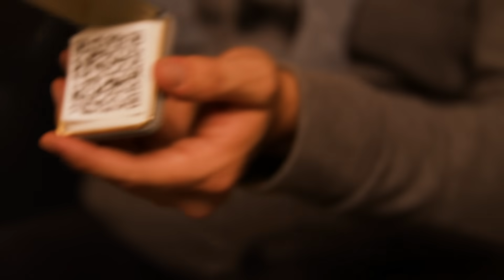What Is NVIDIA Reflex Analyzer? Your Dad Knows.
If you’re struggling with system latency issues, make sure you have an NVIDIA G-SYNC Display with Reflex and a Reflex compatible mouse. It’s the world’s only system latency analyzer that detects clicks coming from compatible gaming mice and measures the time for the resulting pixels to change on your screen. Start every match with confidence, get your parent’s seal of approval, and make sure you pick up NVIDIA Reflex Compatible products.